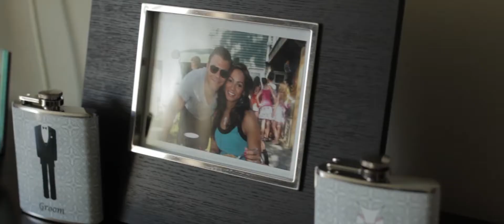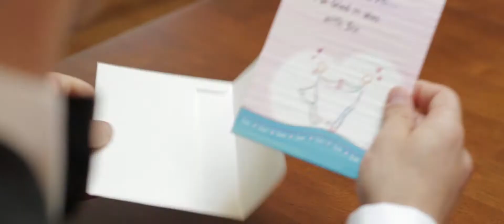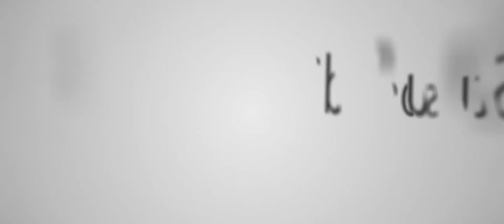Janelle and Craig Same Day Edit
"Today babe, you are my best poem, my work of art, and I'm so excited to work together to make this poem our everlasting fairytale one step at a time." On this very special day, Janelle and Craig had their wedding at the beautiful Crystal Plaza in New Jersey. They wrote personal cards to each other before the big day, and we were so touched by everything they had to say. Janelle and Craig were one of our favorite couples to work with, and we loved how excited they were to see the Same Day Edit! We hope your wedding day was everything you dreamed it to be and more. Congratulations!

591 Summit Avenue Suite #101